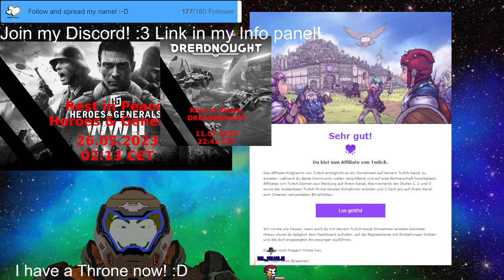Stream 342✨🤛Can you bless your fists?🤛✨PNG V-Tuber [Eng/Ger]